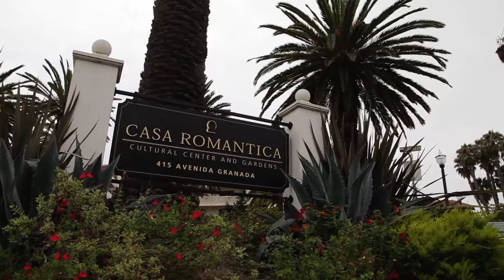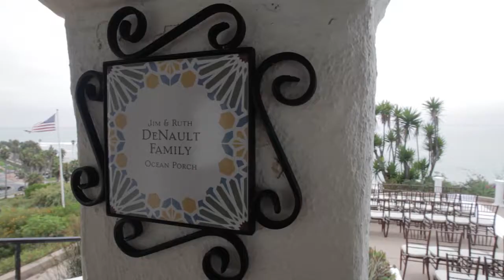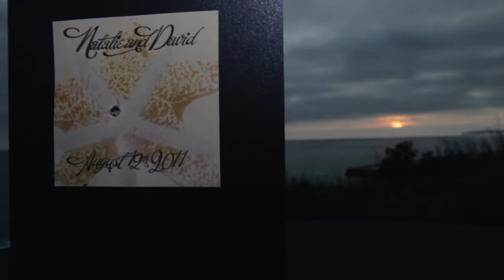Casa Romantica Wedding | Natalie + Dave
The Prince Weddings team joined Natalie & Dave throughout their special day at the Casa Romantica in San Clemente, CA for the Arica's Bridal Preparations. Wedding Cinematographers Nathan Prince along with Thamer Bajjali captured all of the beautiful sights and people on this August Wedding day.

History of Casa Romantica
Casa Romantica is located in San Clemente, California, and was built by Ole Hanson. In 1927, Carl Lindbom was commissioned to design a home with seven bedrooms and seven bathrooms that overlooked the Pacific Ocean. This building was listed on the National Register of Historic Places listings in Orange County, California, on December 27, 1991.[1]

Construction
San Clemente is one of the first master planned cities in California. Co-founder Ole Hanson came to the site to create his ideal community, a "Spanish Village by the Sea." In 1927, Hanson built the Casa Romantica as his family home, and expression of his version of the California Dream. The seven-bedroom, seven-bath house was designed by Carl Lindbom, who also designed La Casa Pacifica (the former Western White House).[3] Hanson, who wanted to become president as a child, but also lost a bid for Presidency in 1920, built his own "White House" that included the finest materials, wood, and innovations in construction. Ole traveled extensively, gathering furniture for the house, Plants for the gardens, and even exotic birds to stroll through the grounds. Colorful fish even filled the courtyard pool.[4]

Ownership
Over the years, the house has been owned or operated by at least seven individuals or organizations, and has been renamed at least three times. The current owner is the San Clemente Redevelopment Agency who purchased the property from the Welsh Family Partnership.

Two of the past owners are well known, including the original owner, Ole Hansen, and the ex- Mrs. Fred Waring.